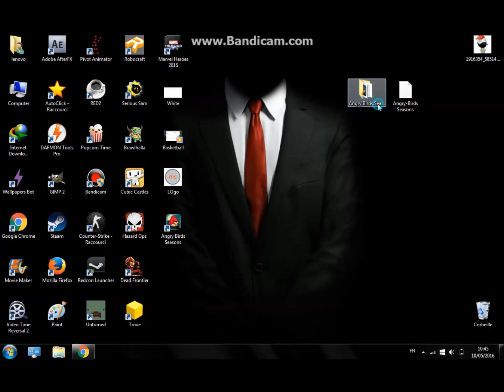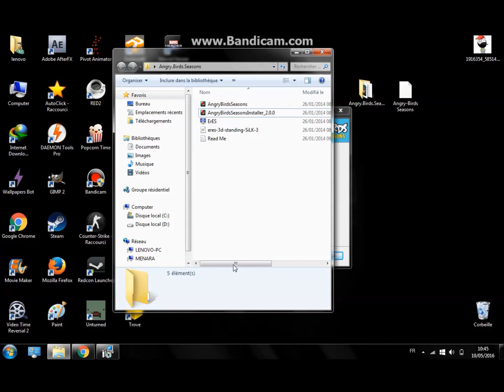Download Angry Birds Seasons For Free Full !! Get it now !